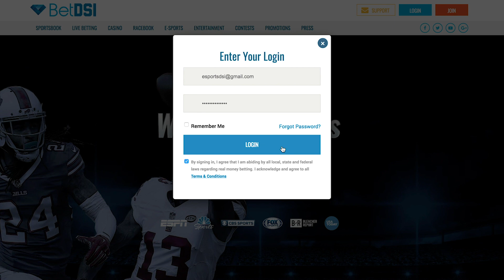Indianapolis Colts at Jacksonville Jaguars - NFL Week 13 Football Preview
Indianapolis has a chance to make it six wins in a row against the slumping Jacksonville Jaguars down in the Sunshine State on Sunday afternoon. The Colts, who were a 3-point favorite at home in Week 10, are now a 4.5-point road favorite in Week 13 against the Jags.
The Colts are hoping that the Houston Texans slow down in order to make things interesting in the AFC South. The Colts started 1-5, but have won five straight and are just below the cut line in the AFC playoff chase.

Indianapolis Colts                                  -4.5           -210          ov 47.5
Jacksonville Jaguars                              +4.5          +175         un 47.5

Stats Indianapolis Colts
First-year head coach Frank Reich has the Colts firing on all cylinders on offense. The Colts have scored at least 27 points in each of the five games of this winning streak and have made their way into the top five scoring offenses in the NFL. Indianapolis is also top 10 in yards gained. As a result, the Colts went from 1-5 to 6-5 straight up and are 3-1-1 ATS in the last five to improve to 5-5-1 ATS on the season. Even with offensive numbers like that, the sportsbooks have had a good handle on their totals, as the over is just 6-5.

In today’s NFL, protecting the quarterback is the most important responsibility for the offense. The Colts have done that with Andrew Luck. Luck went five straight games without getting sacked until he was dropped once by the Dolphins in last week’s 27-24 win. Luck has thrown 32 touchdown passes against just 11 interceptions and is posting the highest QB Rating and QBR of his career. He will be without Jack Doyle for the rest of the season, but Eric Ebron, who has 11 touchdowns on the season, has been reborn in Indy. TY Hilton remains a big play threat with 15.8 yards per catch. We’ll have to see about the status of Marlon Mack, who left last week’s game with a concussion, but the improved offensive line play has allowed the Colts to rush for 4.5 yards per carry. Mack leads the team with 5.1. This is legitimately a top-10 offense.

Stats Jacksonville Jaguars

Last year’s magical run to the AFC Championship Game seems like a decade ago for the 3-8 Jaguars , who are just 3-6-2 against the spread. Jacksonville is in the basement in the AFC South by two games. Offensive coordinator Nathaniel Hackett, a close friend of head coach Doug Marrone, was just fired, so times are desperate in Jacksonville, and jobs are on the line.

Leonard Fournette’s job is not on the line, but he won’t be on the field this week after an altercation in the game against the Bills. That means that TJ Yeldon will assume the role as the feature back, but he’ll do so with new starting quarterback Cody Kessler. The Jaguars have pulled the plug on Blake Bortles, who has taken 27 sacks this season and has a 13/10 TD/INT ratio. Kessler was 21-of-30 passing in his only game action of the season against the Texans in Week 7. Top offensive lineman Andrew Norwell was finally put on IR, so Kessler inherits a pretty dire situation.

Picks & Predictions:  SU Winner – Indianapolis, ATS Winner – Indianapolis, O/U – Over 47.5 pts

This is the most interesting line of the weekend. Leonard Fournette accounts for maybe a point on the spread, but this line has moved as high as 7.5 points from the meeting a few weeks ago when accounting for home field advantage. The Jaguars look like a defeated team, so even though we’re being forced to pay an inflated price, the road favorites are the preferred side in this matchup.
Cody Kessler has nothing to lose and the Jaguars may be a little bit more creative with new offensive coordinator Scott Milanovich, so we’ll also look to side with the over. The Jacksonville defense managed to hold the Colts to 27 points, but Indianapolis let up after jumping out to a big lead. Don’t be surprised if Frank Reich tries to send a message by driving the final nail into the Jaguars’ season here in Week 13.

Click over to BetDSI.com to get up to $500 FREE cash to move your bets along, when you open an account today.   GET A 100% deposit bonus with our GetMoreSports.com link – just for opening an account at BetDSI.com